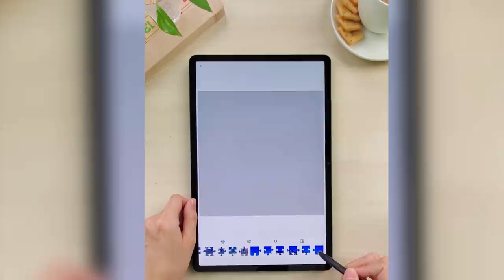Jigsaw Puzzles 5.16-9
Have fun in Jigsaw Puzzles. It's FREE and EASY to play!